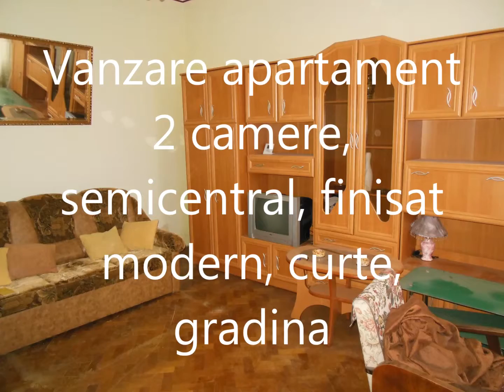Vanzare apartament 2 camere, semicentral, finisat modern, curte, gradina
Va oferim spre vanzare un apartament de 2 camere situat in zona semicentrala a orasului, la curte. Apartamentul are o suprafata utila de 70 mp si dispune de finisaje moderne, inclusiv centrala termica. Apartamentul se vinde cu o parte din mobilier la pret negociabil. In afara de suprafata utila a apartamentului mai exista o mica gradina si o boxa la subsolul imobilului. Pentru alte detalii sau vizionari va rugam sa ne contactati!